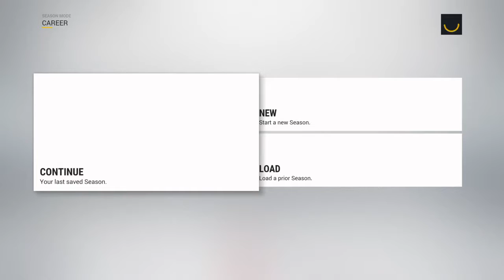Nhl Florida Panthers season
welcome to my channel Fetic sheep and here we game we do Euro truck simulator 2 American truck simulator and a lot more  i hope you enjoy my channel feel free to like and subscribe and all comments are welcome on this channel have any questions? this is how you can contact me